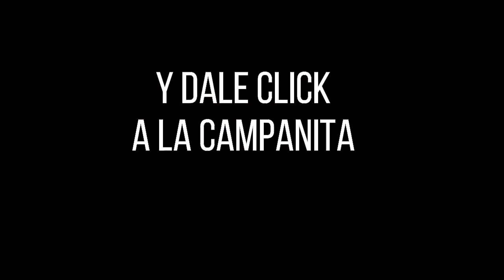CULONA DÍA Resultado del DOMINGO 06 de febrero de 2022 ✅🥇🔥💰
Hola buenas tardes, te presentamos los resultados de las loterías y chances en Colombia, vamos con el Resultados del Chance Culona día del DOMINGO 06 de febrero de 2022.

Numerología Colombia te trae los últimos Resultados Sinuano, Chontico, Paisita y sorteo Astro Luna y Chance en nuestro país, igualmente te traemos las recomendaciones para que juegues en el día, esperamos que seas un ganador más y disfrutes de grandes premios.